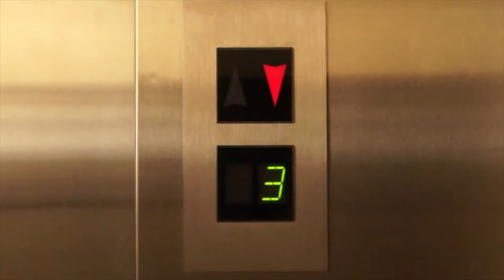L'ascenseur la Chaise électrique #6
Héhé !